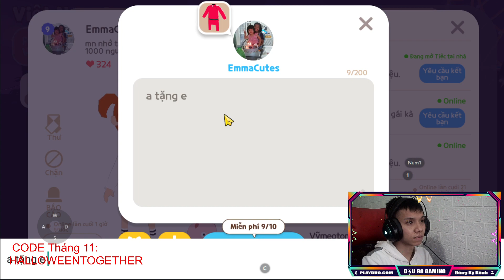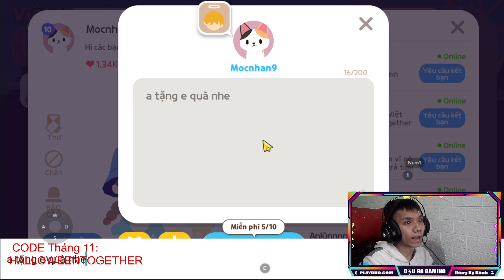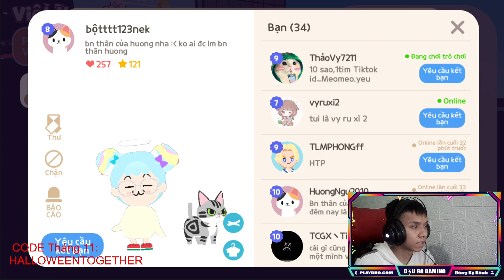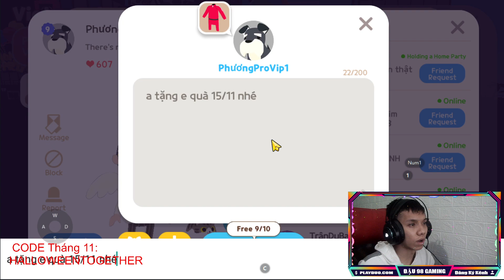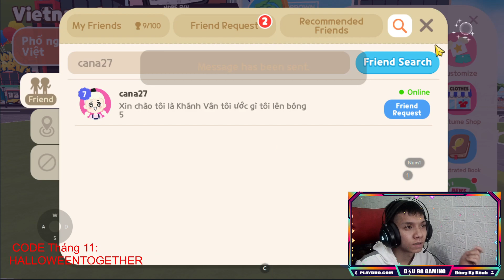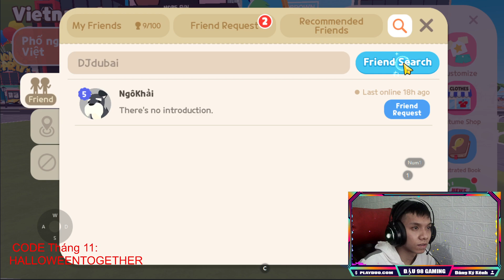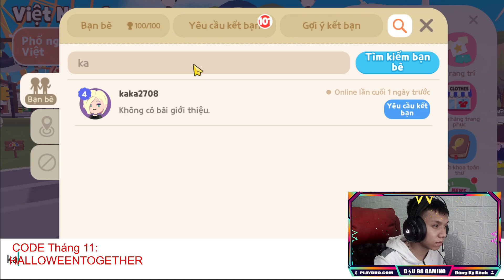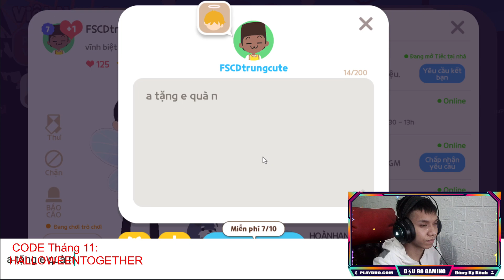Play Together | Mã Code Mới Nhất Tháng 11 Và Quà Tặng Đá Quý Miễn Phí Mỗi Ngày Cho Người Mới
Câu cá
PLAY TOGETHER
game hay
livestream
vtuber
vtuber Vn
thời gian câu cá play together
các hết bảo trì play together
nhận kim cương trong play together
fans tặng quà
play together
sakurach,
auto câu cá play together
code kim cương play together
thời gian câu cá trong play together
cách tải play together
cách hết bảo trì play together